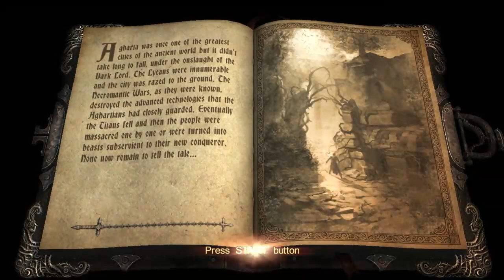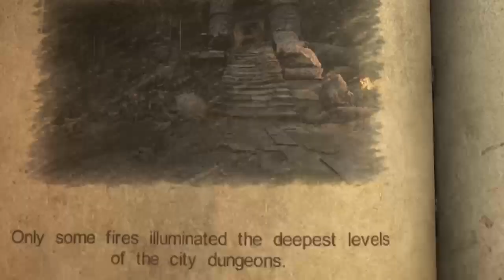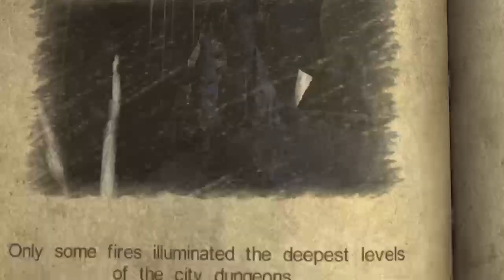Castlevania Lords of Shadow │ Part 4: Game Play │ Backlogged Games